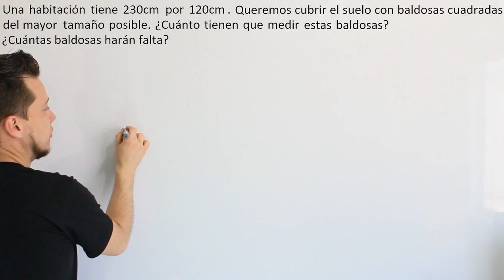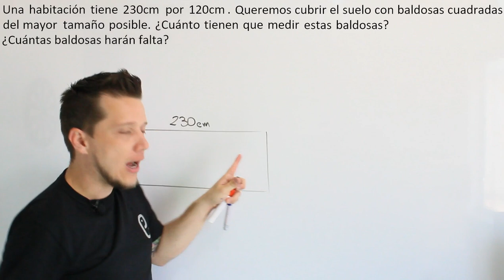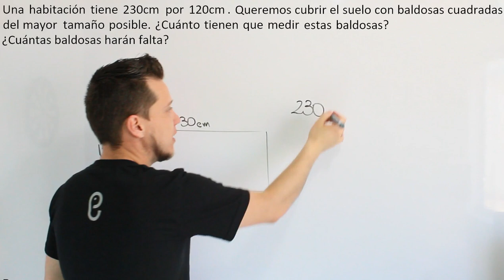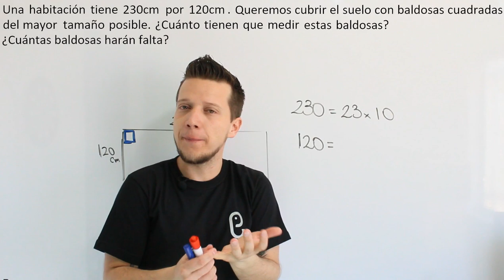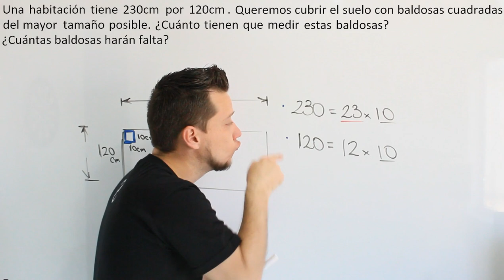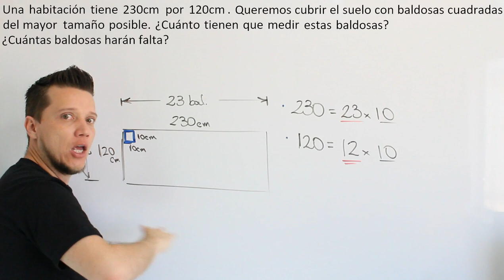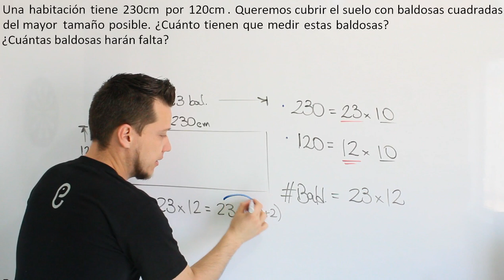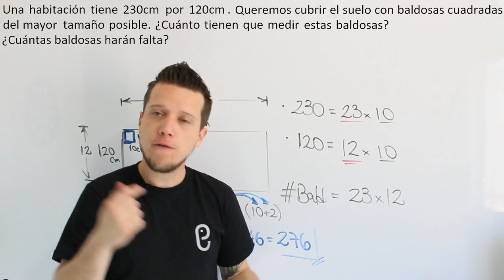🐘 Aritmética Ejercicio 3 🔥🚀